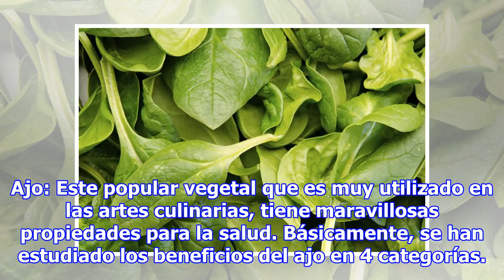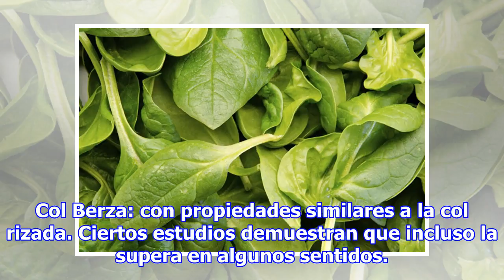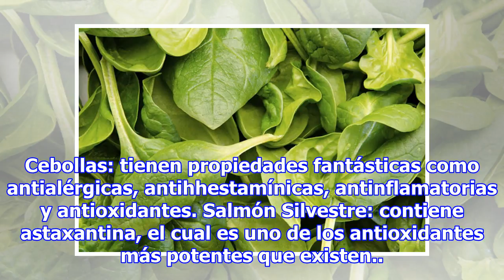Los 12 alimentos más sanos de todos los tiempos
El aguacate: aunque muchos piensan que es un vegetal, es en realidad una fruta. El aguacate, es bajo en fructosa y alto en grasas beneficiosas. Los estudios indican que comer aguacate frecuentemente promueve una buena salud cardíaca. Otra ventaja importante de esta fruta, es que debido a su gruesa c...